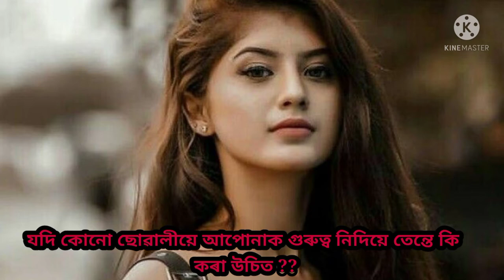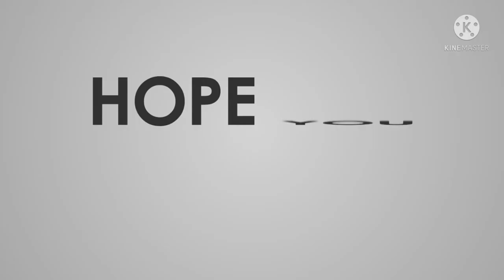suwalik kene koi potabo pari |how to impress a girl in Assamese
ছোৱালীয়ে গুৰুত্ব নিদিলে কি কৰিব | how to impress a girl in Assamese

Val puwa jone kio buji napai Apunak Part 2

how to talk to girl in assamese 2021
 assamese love story video 2021
assamese breakup status video download
breakup motivational video assamese
assamese love consult
how to impress a girl on phone call assamese 2021
how to talkto girl in assamese

ــہہـــــــــــــــــــــ٨ــــــــــــــــــــــــ❥
ــہہـــــــــــــــــــــ٨ــــــــــــــــــــــــ❥ــ٨ــــــــــــــــــــــــہـــــــــــــــــــــ❥ــ٨ــــ Thank you for your love and Support   ــہہـــــــــــــــــــ

next ___
ki topi kor uporot video lage jonabo